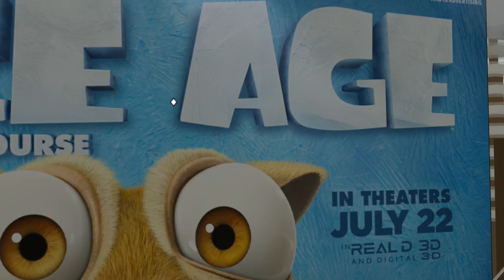Roblox - Dinos???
Today I'm playing a Roblox minigame called Dino Simulator.